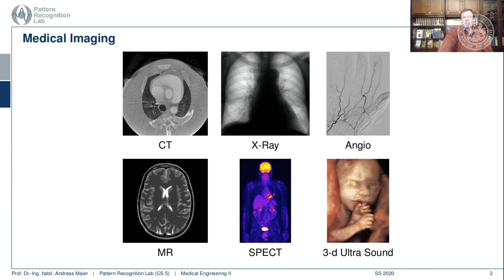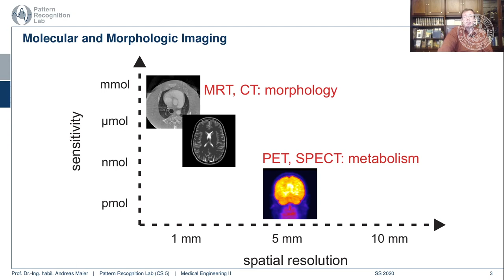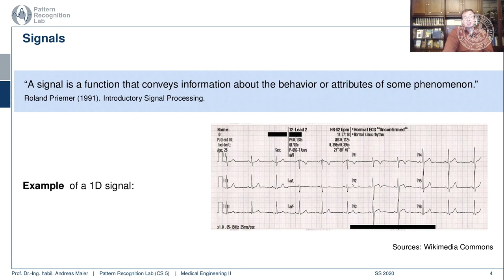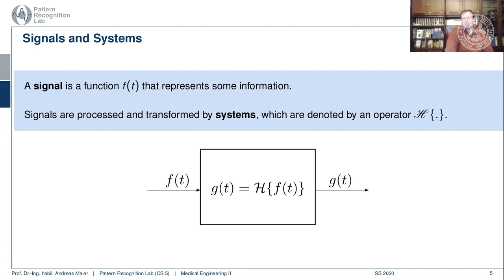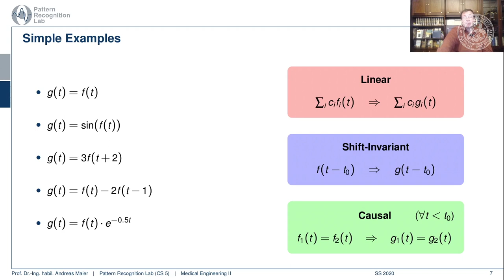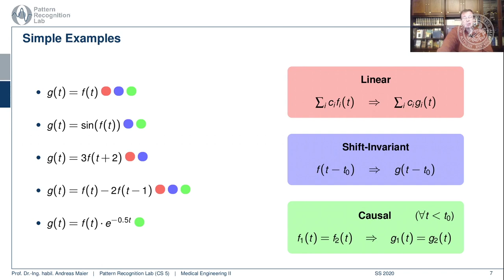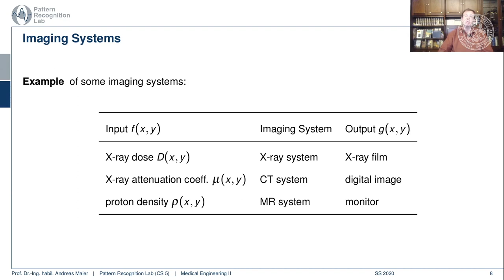Medizintechnik - Systemtheorie - Teil 1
Medizintechnik II - Einführung in die Systemtheorie - Teil 1

In diesem Video stellen wir Signale und Systeme vor und diskutieren deren grundlegende Eigenschaften.

Die Vorlesung MT2 richtet sich an Studierende des Studiengangs Medizintechnik und zählt dort zu den Grundlagenvorlesungen im Bereich Informatik. Methoden und Geräte, welche die Anatomie und Funktion des Körpers für die Diagnose und Therapie aufarbeiten und darstellen, werden erklärt. Ein Schwerpunkt liegt auf dem Verständnis und der Anwendung von Grundalgorithmen der medizinischen Bildverarbeitung, wie beispielsweise Segmentierung, Filterung und Bildrekonstruktion. Die vorgestellten Modalitäten beinhalten Röntgensysteme, Computertomographie (CT), Magnetresonanztomographie (MRT), Optische Kohärenztomographie (OCT) und Ultraschall (US).